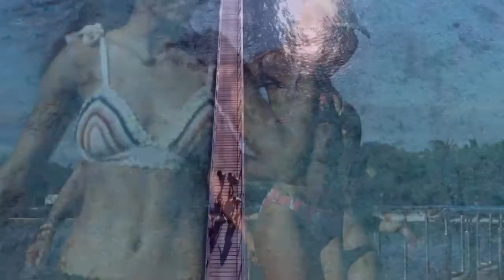Tamiga_2Bad___In_Havena_Vladish_Remix_Official_Video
Description
Tamiga & 2Bad - Summer In Dubai | Official Video Extended
Tamiga & 2Bad5,101,143 viewsPremiered Jul 1, 2021
Tamiga & 2Bad

Pentru concerte:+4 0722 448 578

Lyrics: Alexandru Anghel, Florin Olteanu, Mihaela Tanase, Laurentiu Constantin.
Orchestration:  Florin Olteanu
Mix & Master by: Florin Olteanu
Music Producer: InoMusic

Executive Producer: Mihaela Tanase, Laurentiu Constantin.
Director: Bogdan Dima, Florin Olteanu
Video montage by: Florin Olteanu
Editor: Florin Olteanu
Image: Bogdan Dima
Costume Designer: Mihaela Tanase, Laurentiu Constantin